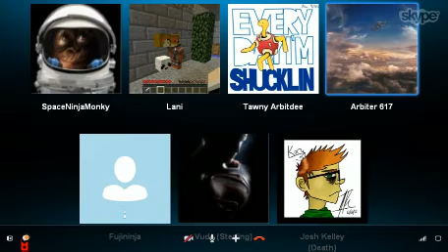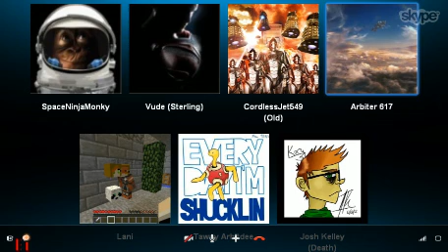Random videos part 2 (Arbiter 617 plays piano)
Tawny dies from listening to Arby play the piano